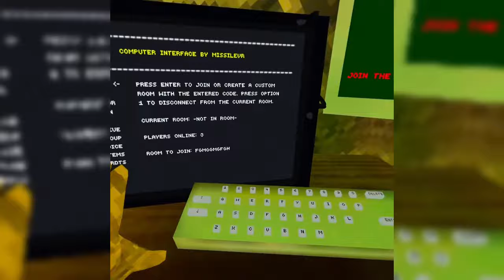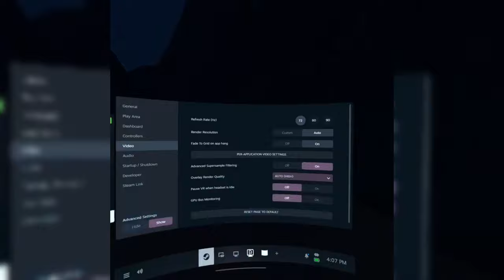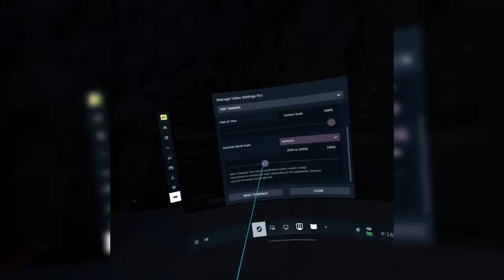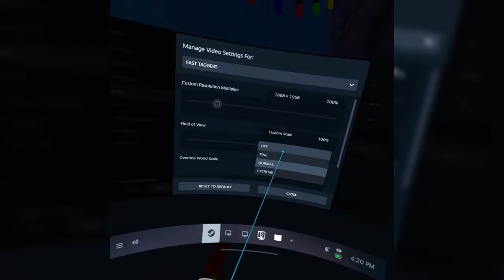I Played Fast Taggers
Hi there hope you enjoyed this (I ALSO DIDN'T MAKE THE GAME DRXO MADE IT) here is the games discord